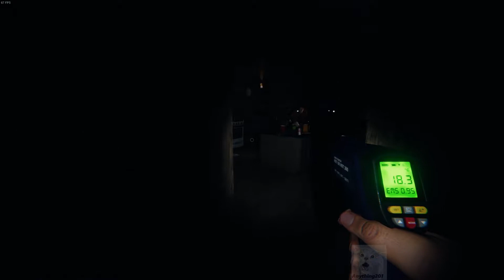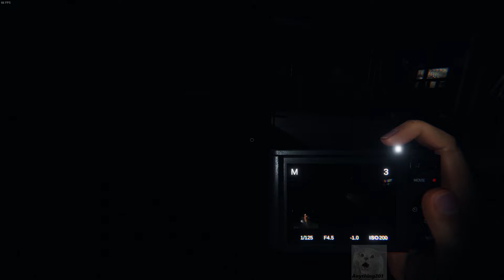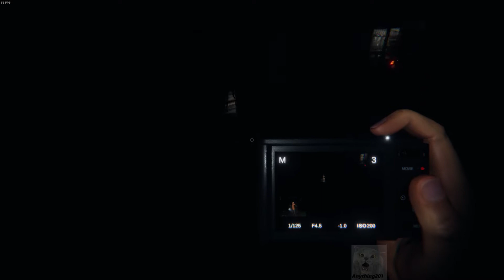Creepy Kid (Phasmophobia)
Its 2023 make your dreams come true yes its hard but you got this!

Tell me what you guy's think and what ya want.

If you're reading the description, you're probably missing out on some pretty epic CONTENT.